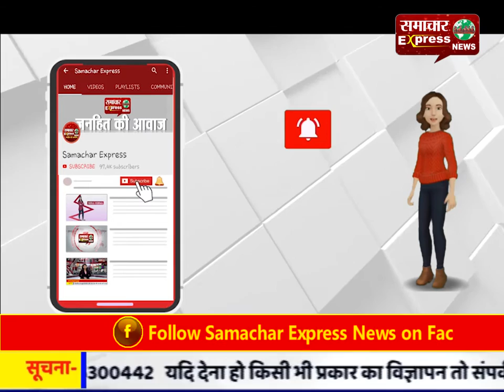हरियाणा की तरह ही उत्तराखंड राज्य की भी अपनी संस्कृति : सांसद संजय भाटिया